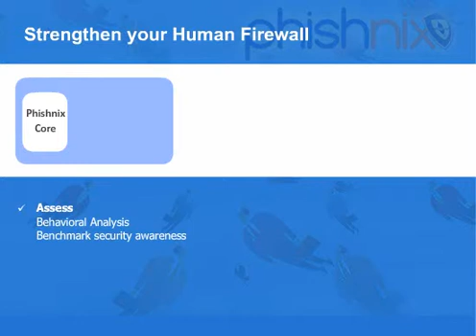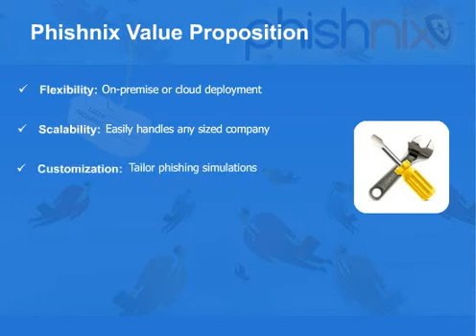Demo: Phishnix, a phishing diagnostic solution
A short video of how Phishnix anti-phishing software works.

Phishnix helps organizations to protect their most valuable assets -- their employees, from becoming phishing victims. Phishnix proactively educates users and helps them identify phishing attacks so they can avoid becoming phish bait in the future. It simulates a phishing attack and captures user's potential reaction to a real attack. Phishnix further leverages the teaching moment created based on the user's response and generate an action plan that can be implemented to avoid future pitfalls. Phishnix helps your organization to build the first line of defense by increasing an employee's awareness to phishing. Phishnix plays a vital role in an organization's anti-phishing strategy.